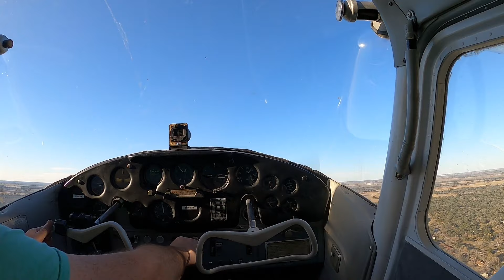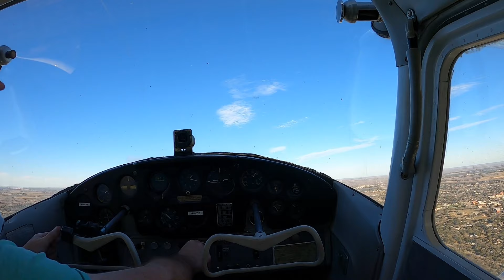Old footage flying my Cessna 172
Some old footage flying my plane. Let me know if you want to see more...like short field, grass, all the flaps, short approach etc...!